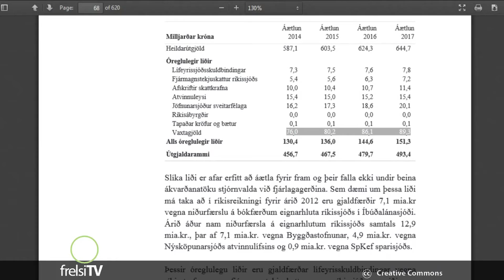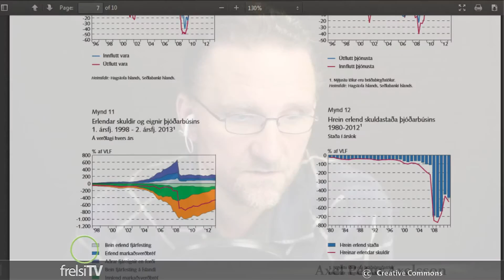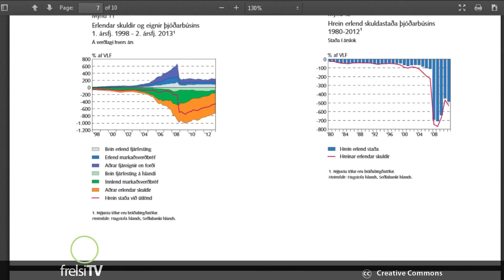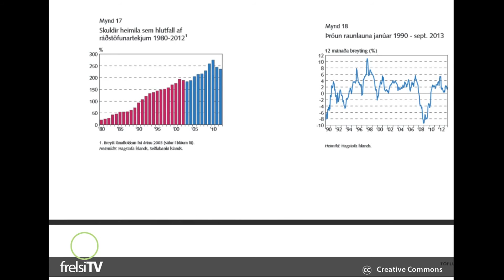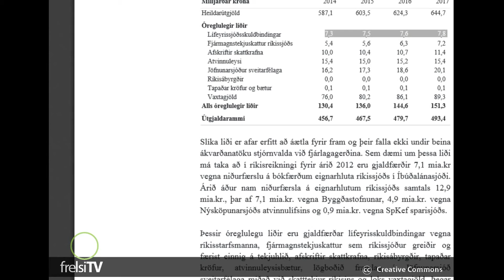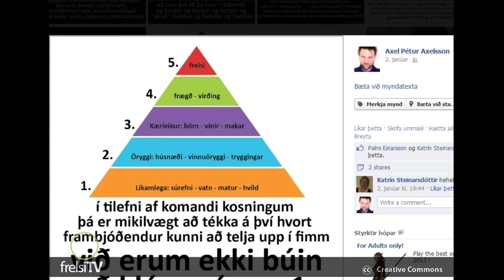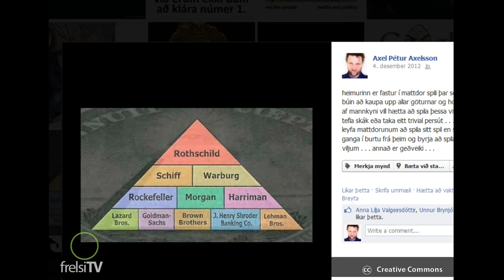Stórasta Plan Íslandssögunnar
Fjárlagafrumvarpið 2014 og Stórasta Plan Íslandssögunnar . . .

Þeir sem vilja styrkja frelsiTV er bent á reikn: 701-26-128 Kt: 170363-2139

We are making such material available in our efforts to advance understanding of criminal justice, political, human rights, economic, democracy, scientific, and social justice issues, etc. We believe this constitutes a 'fair use' of any such copyrighted material as provided for in section 107 of the US Copyright Law.